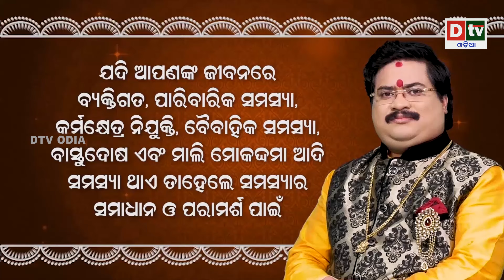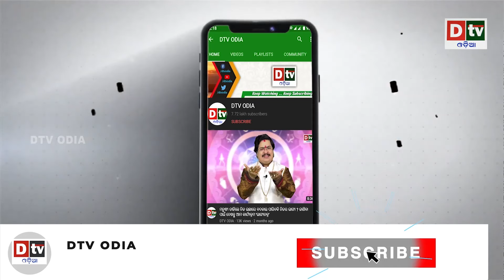ଜାତିସଂଘ ର ରିପୋର୍ଟ | Latest Odia News | Dtv odia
dtv odia,
odia news live,
odisha news,
odia news,
bhubaneswar news,
odisha news,
ଓଡ଼ିଆ news,
odisha lockdown,
odia news,
odisha news
ଓଡ଼ିଆ news
bhubaneswar news
odia news odisha
latest news